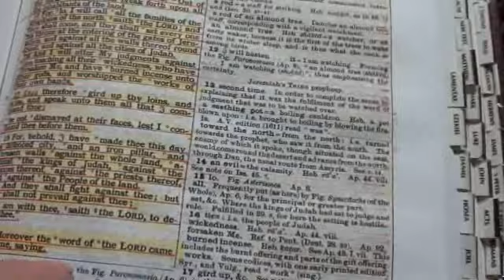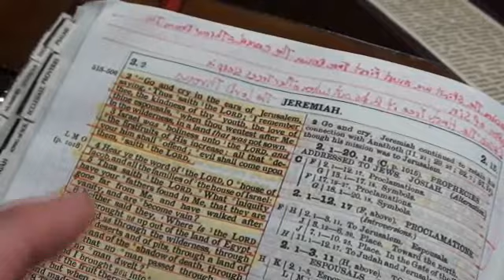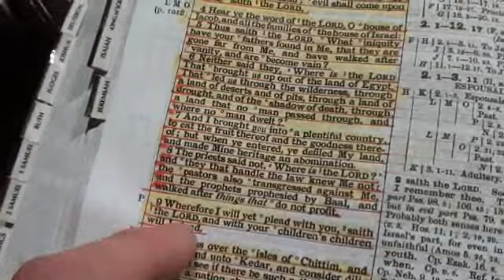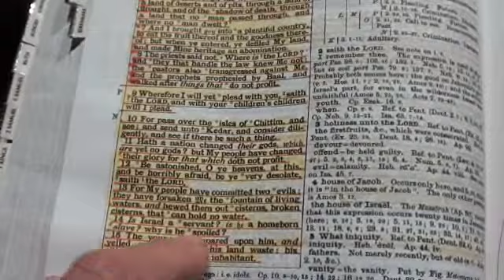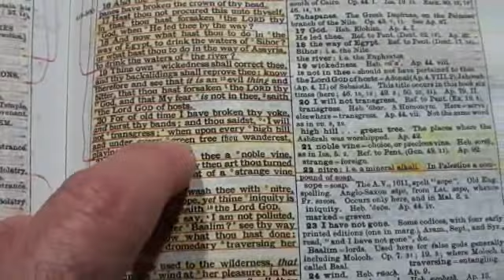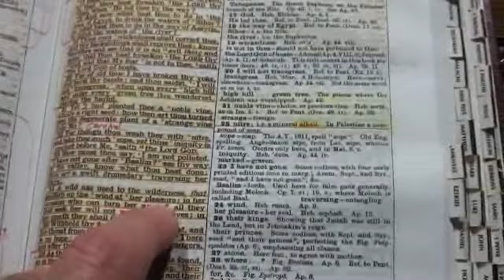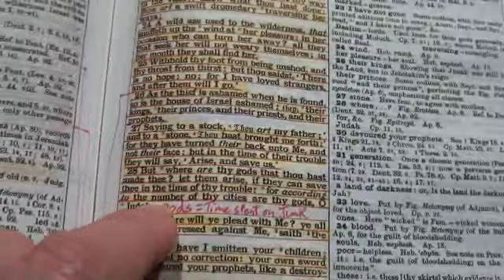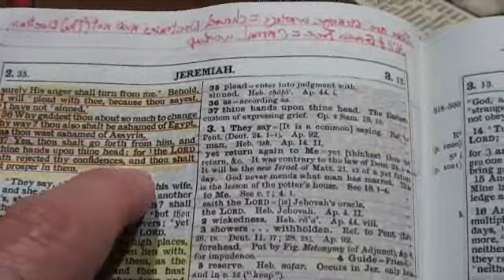Jeremiah 2 He not Happy we not Happy time for change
no time like now to plant the Spirit in your Heart